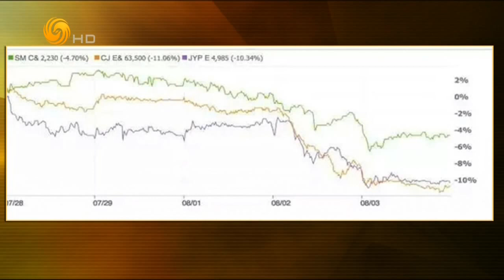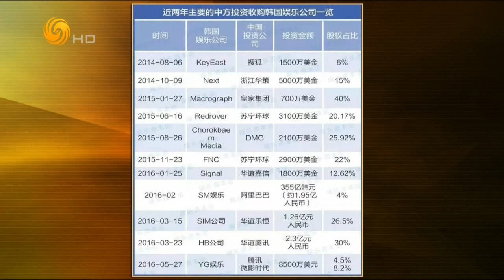锵锵三人行20160816 梁文道：中国娱乐业恐将越来越政治化